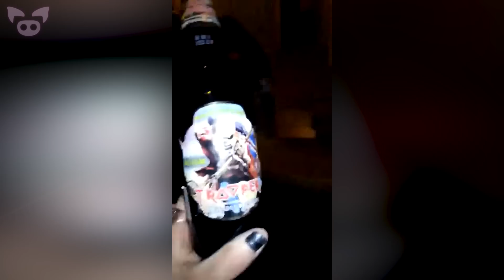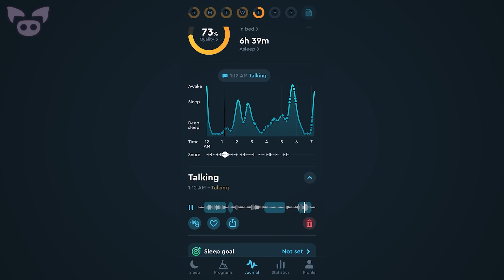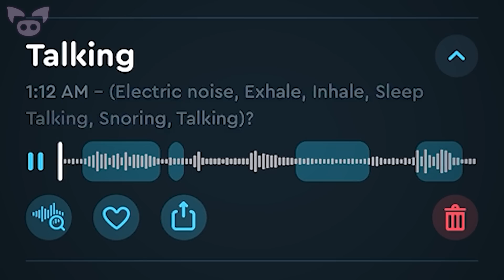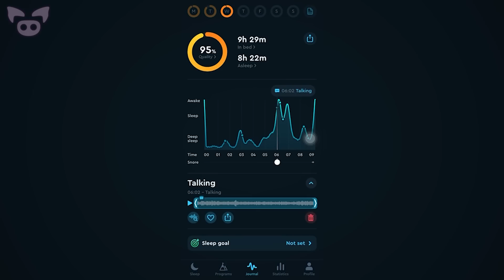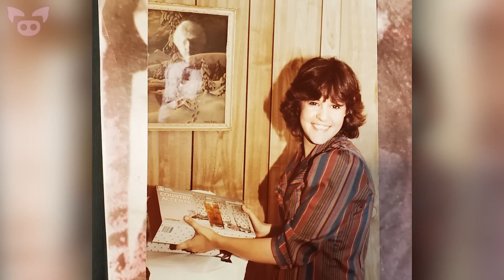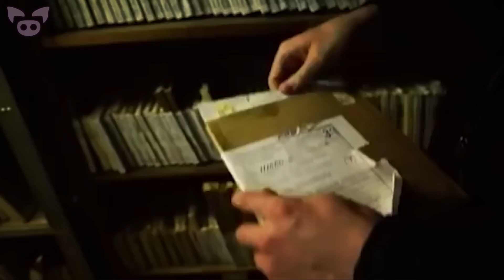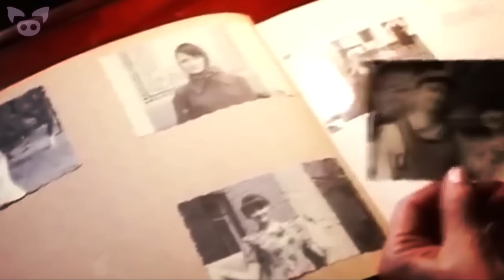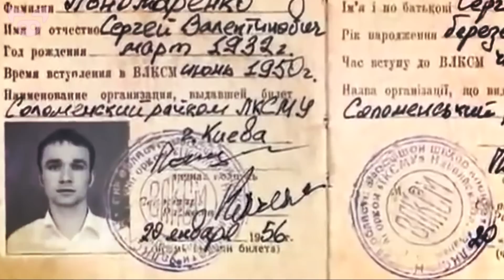Weird Videos That Don't Seem to Make Sense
From a weird video that might show a ghost at the King's coronation to a mysterious video of a purported time traveler, we look at weird videos that don't seem to make sense.

6. Child’s voice (?) captured on Sleep Cycle app…but we don’t have kids in our house
5. My friend took this is in 2015- she’s just seeing this now while looking through some old photos...
4. A photo found while going through old family photos...
3. Anyone else just notice the Grim Reaper at Westminster Abbey?
2.
1. Ghost/Spirit/Alien/Black Mist? Please help!